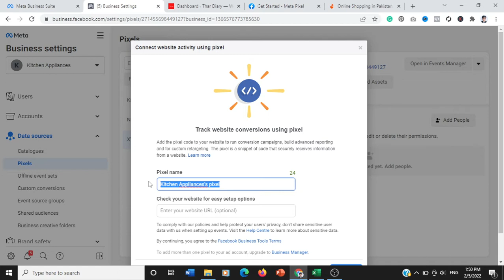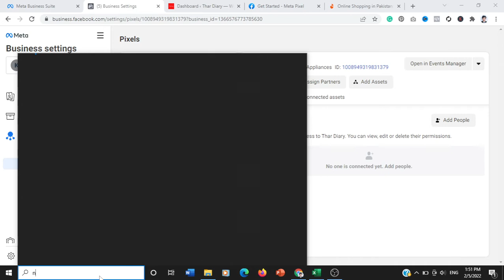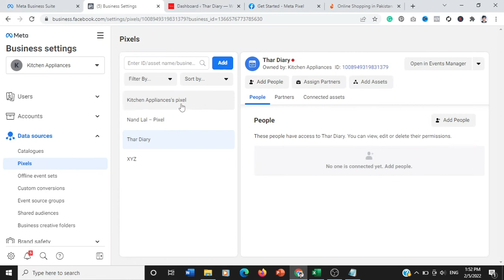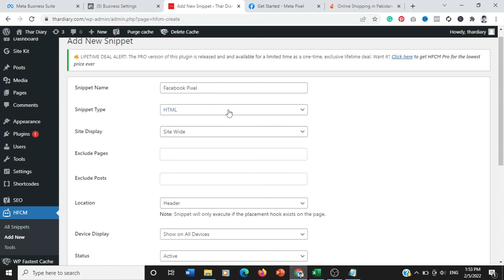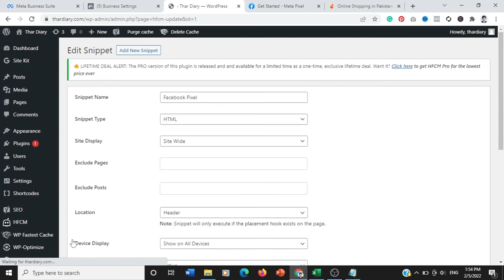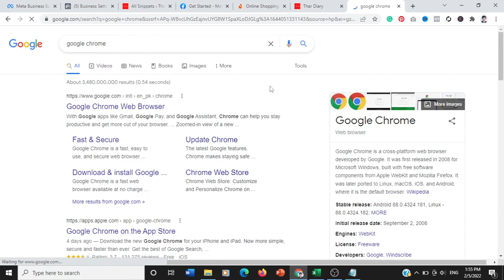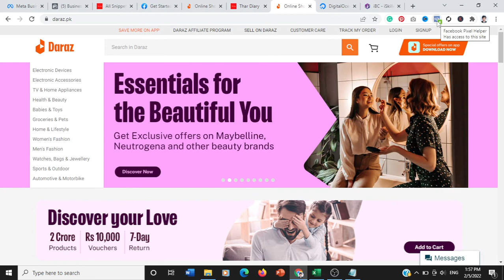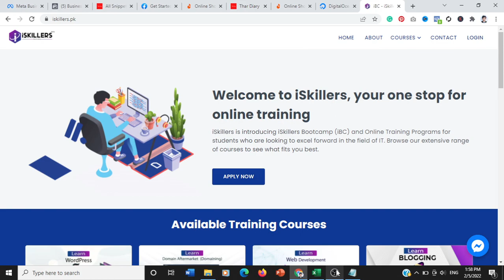How to install Facebook Pixel on WordPress in 2023 | Easy and Simple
This video is all about "How to install Facebook Pixel on WordPress in 2023". After watching this tutorial, I hope you will be able to setup and install Facebook pixel on Wordpress website easily.

Keywords.
facebook pixel code, facebook pixel code example
how to use facebook pixel, how to install facebook pixel on shopify,
facebook pixel tracking, how to install facebook pixel helper,
how to install facebook pixel on website, facebook pixel code,
how to use facebook pixel, facebook pixel code example
how to install facebook pixel on Squarespace, how to install facebook pixel on woocommerce, how to install facebook pixel on wix,
how to install facebook pixel on wordpress 2023, how to install facebook pixel on etsy, how to install facebook pixel on shopify 2023,
installing facebook pixel, installing facebook pixel on Wordpress, installing facebook pixel on shopify, install the facebook pixel helper chrome extension.

About Me and My Effort - Hi, I am Nand Lal. If you haven't subscribed to my channel yet, don't forget to subscribe to get special tips about YouTube and social media marketing so that you may also be able to grow your own business by taking the help of me.

Thanks for your valuable time and for reading this description. I hope, I was able to help you with the "setup and install Facebook pixel on WordPress website ". I can't grow this channel without your support.

Thanks Again 🙏.